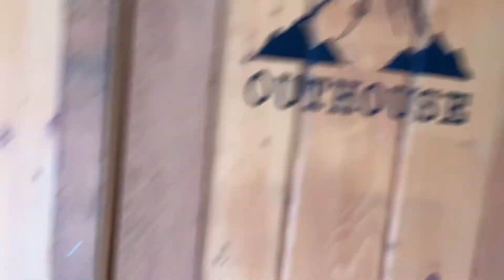Off Grid Bathroom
Our lovely little piece of land just happened to come with an off grid bathroom already on site! This was a huge bonus for us since we plan on staying in a trailer while we build and can now pull the bathroom right out of the trailer and gain a ton of extra space!

The off grid bathroom is equipped a toilet and shower, a small solar panel, lights, a water pump, a water collection system off of the roof and a hot water on demand unit that runs off of propane.

We haven’t had a chance to check if everything works yet since it is under two feet of snow, but it is a great start! Not having to build an outhouse saves us lots of time and materials and we can just park the trailer and be ready to go!